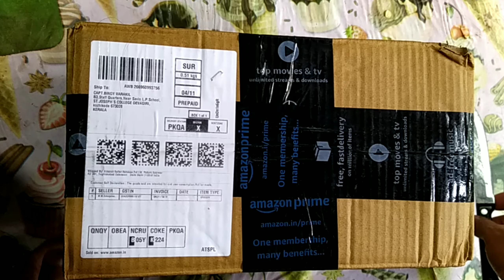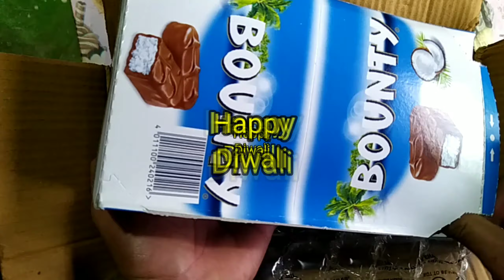HAPPY DIWALI... Celebrate and Enjoy Diwali...Diwali Sweets...Diwali Chocolate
HAPPY DIWALI... Celebrate and Enjoy Diwali...Diwali Sweets...Diwali Chocolate ‎@Capt. Binoy Varakil